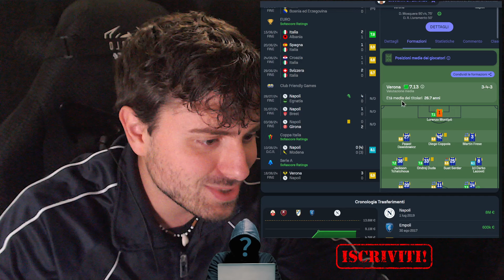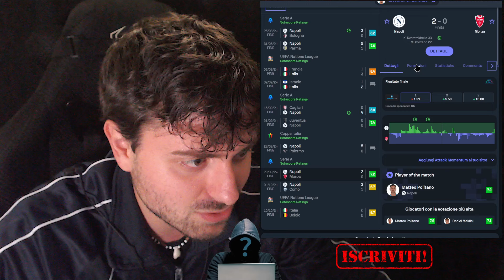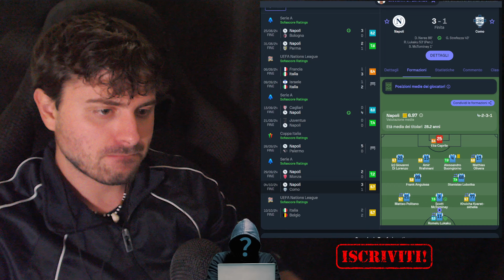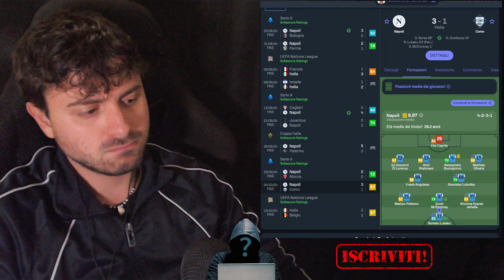Capitan Di Lorenzo sta facendo bene?